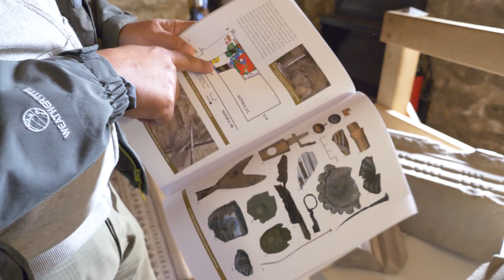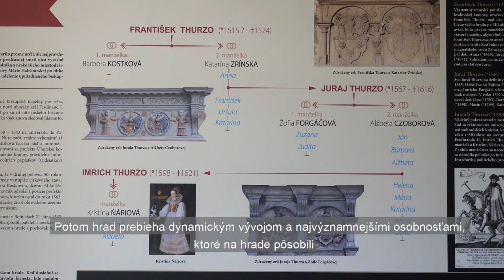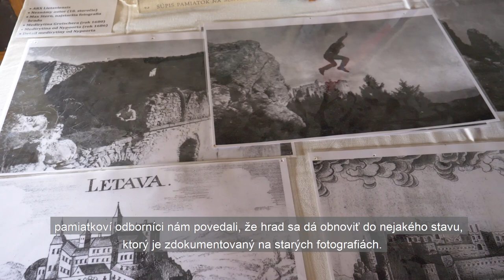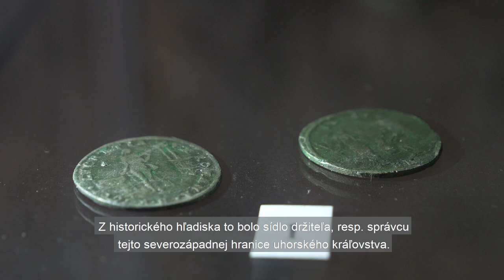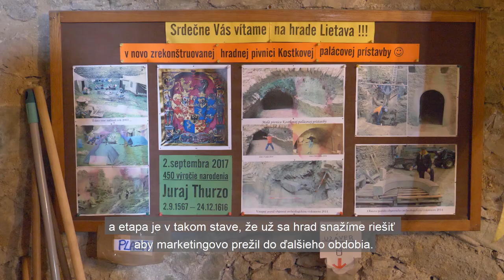Hrad Lietava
🎸🎶🎙Na začiatku mali chuť hrať rockovú hudbu no zároveň chceli upozorniť na alarmujúci stav pamiatky. Aj dnes občas počuť zvuk gitár a bicích z hradného nádvoria, avšak už len počas podujatia Rock Lietava. K počiatočnému nadšeniu pribudla zodpovednosť, ktorú cítia iniciátori obnovy Hrad Lietava. Za dvadsať rokov sa im podarilo pamiatku znovu oživiť, a to vďaka silnej komunite a vytrvalej práci.

👉 Ľubomír Chobot s manželkou Janou vám prezradia, akým vývojom si prešlo občianske združenie pri obnove hradu a dozviete sa v čom spočíva výnimočnosť Lietavského hradu.

🎬 Záchrana hradov na Slovensku je seriál, ktorý postupne mapuje prácu ľudí, ktorí svoj život zasvätili záchrane pamiatok na Slovensku. Pamiatky z tejto série boli digitalizované vo vysokom rozlíšení a prostredníctvom portálu Slovakiana sú sprístupnené verejnosti.